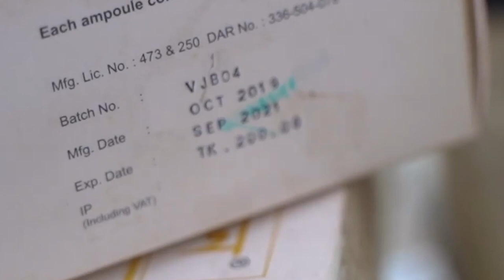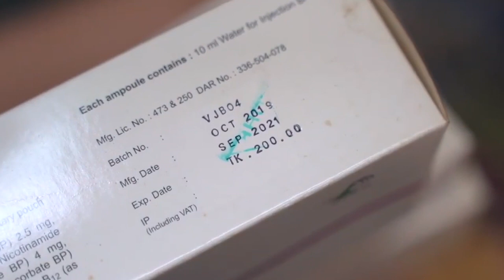মেয়াদোত্তীর্ণ ইনজেকশনে সয়লাব ফার্মেসি | Vokta Odhikar| Pharmacy | Problem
Welcome to the Problem YouTube channel. Problem deals with exclusive News events and shares the videos on this YouTube channel for its global audiences. The channel aims to provide the happenings in the political, national, entertainment, Sports and business, arenas to its audiences.